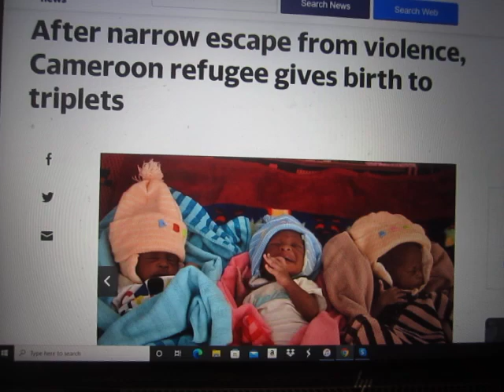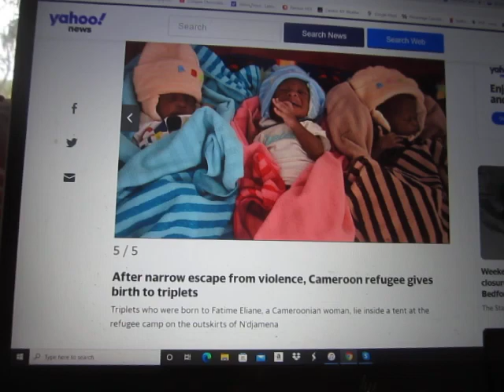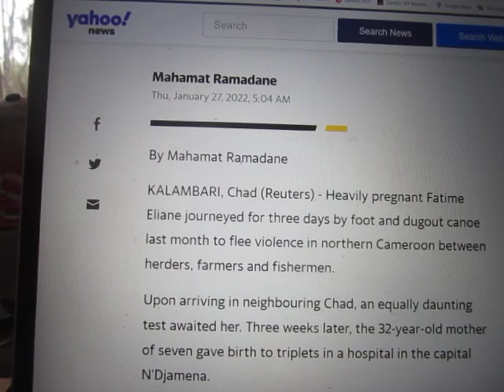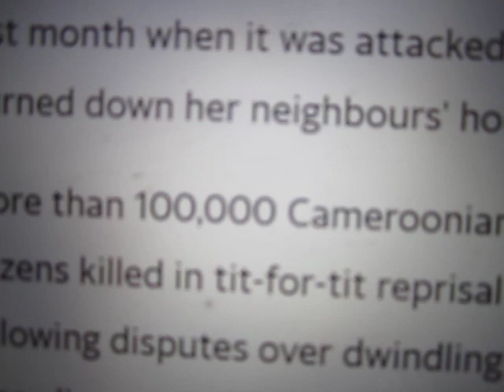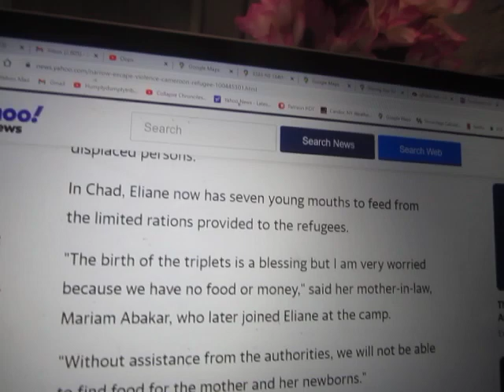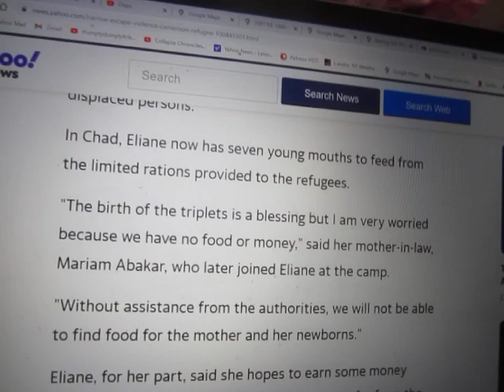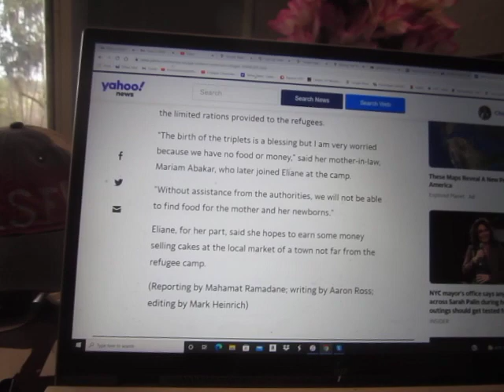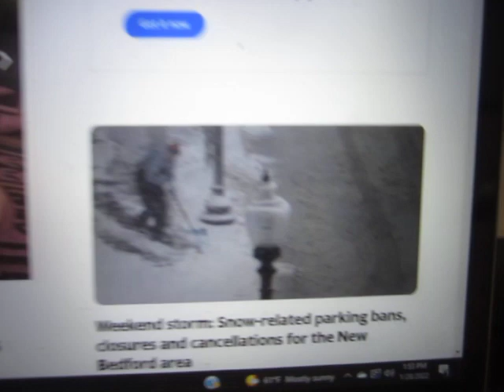""The birth of the triplets is a blessing, but I am very worried because we have no food or money"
In this warm and fuzzy heartwarmer from the mainstream media, I share with you this sweet story from Reuters News titled, "After narrow escape from violence, Cameroon refugee gives birth to triplets." No comment needed. If you do not believe this is a heartwarming story, you are obviously a genocidal eugenicist.